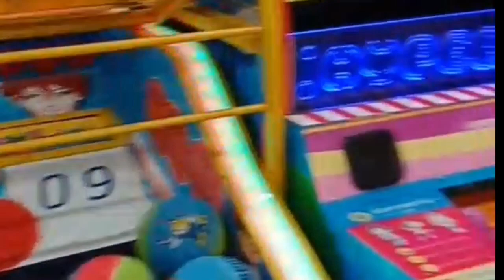Playing Time with my sister Faye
Watch an interesting video about me and my sister Faye in different places of children's centre and outdoor playground. In this video me together with my sister had fun! Enjoy fabulous videos for everyone and entertainment!